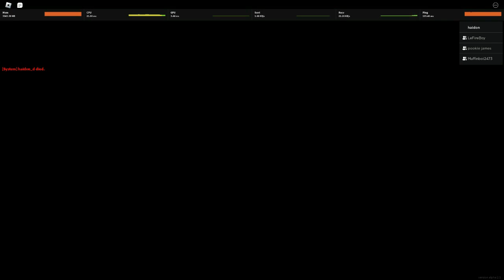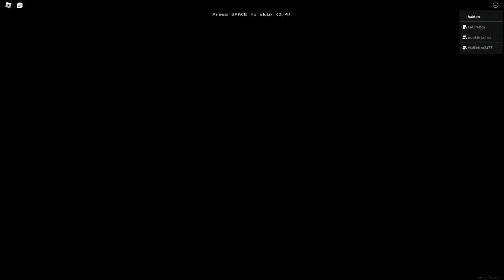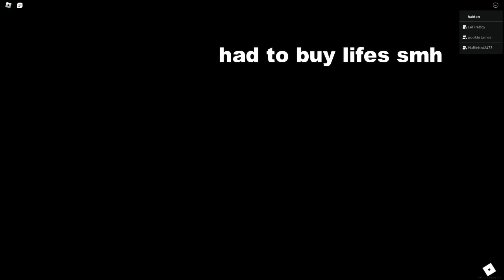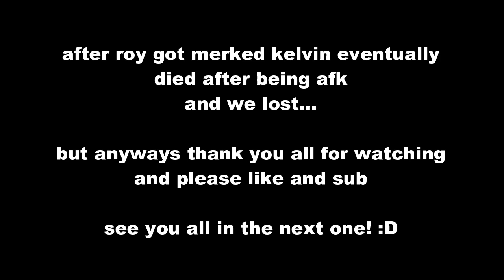Horror with the bois pt 2 l comment for vids like theses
Shout out to kelvin roy and james